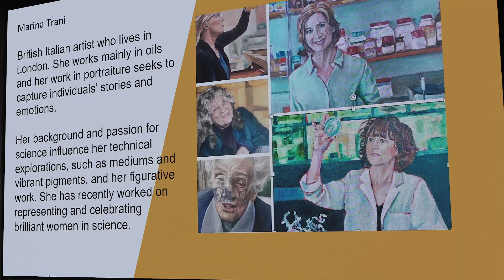Rocking Ur Teens: Girls 2023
Rocking Ur Teens Conference for Girls, 2023. A superb conference provides teens with positive roles models and access to information to help them with their futures.